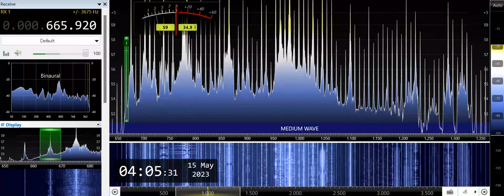DZRH-Pasay City (Philippines) 665.92kHz 5/14/23 20:01~UTC - Station Jingle & Canned IDs